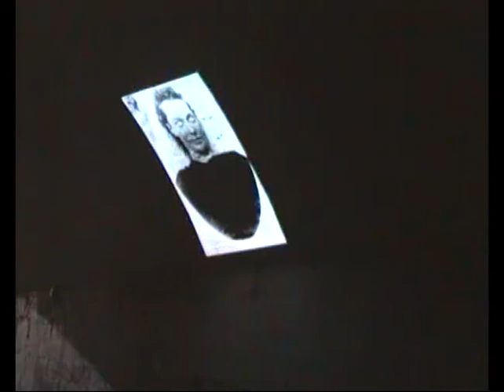The Jack the Ripper Tour - Projection of Murder scene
We believe in our modern age that people need value for money that is why we are the only tour to use state of the art photographs, hand held projectors and new over lapping scenes to finally allow you to see the world of victorian london through the eyes of Jack The Ripper.